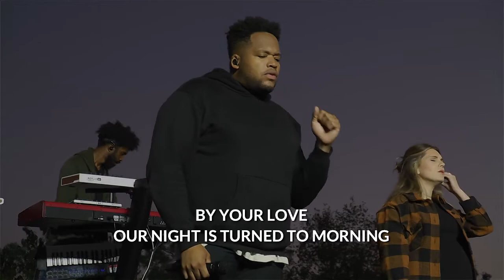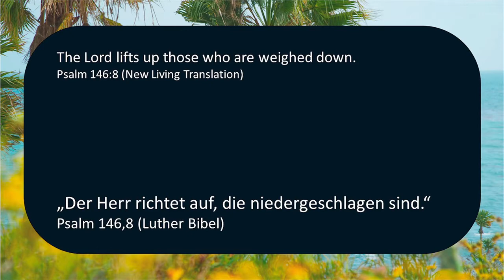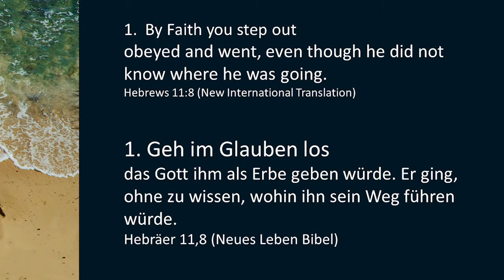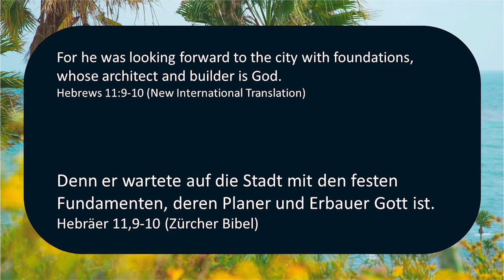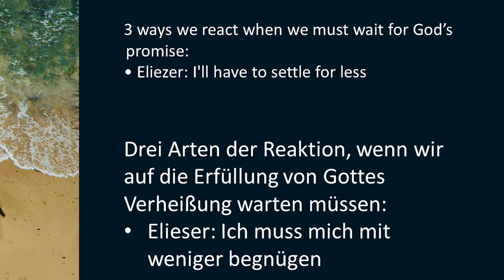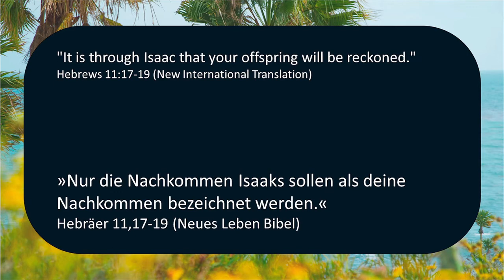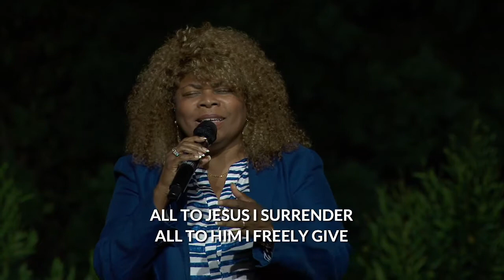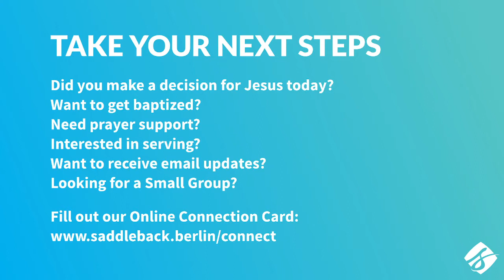Gottesdienst 24.10.2021: Glaube, der durchträgt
Danke, dass Du dir den Gottesdienst von Saddleback Berlin anschaust!
Die Predigt der Woche lautet „Glaube, der durchträgt“ von Pastor Tom Holladay

Wurdest Du durch die Predigt, die Du gerade gehört hast, herausgefordert oder ermutigt? Lass uns dir helfen, deinen nächsten geistigen Schritt zu gehen, indem du unsere Kontaktkarte ausfüllst